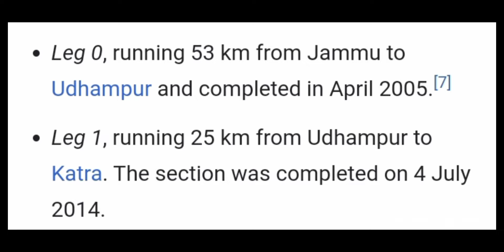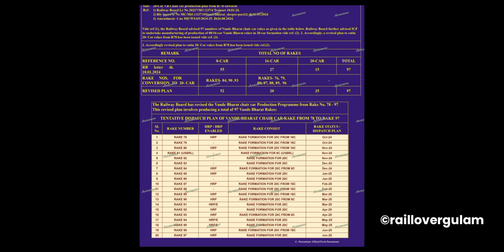USBRL PROJECT UPDATE- Katra to Srinagar 20 Coach train Run How🤔It'll Cause Accident?🔥 T1 TUNNEL/T33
tunnel t1 usbrl update,
tunnel t1 usbrl,
tunnel t1 update,
t1 tunnel usbrl update,
usbrl project tunnel t1,
usbrl tunnel t1,
usbrl tunnel t1 update,
usbrl t1 tunnel update,
usbrl t1 tunnel,

jammu tawi vande bharat express,
delhi to kashmir vande bharat express,
chenab bridge,
katra banihal rail link update,
katra banihal rail project update,
jammu srinagar vande bharat express,
delhi to srinagar by train vande bharat, express
dugga railway station,
sawalkote railway station,
usbrl project update,
usbrl tunnel t1,
usbrl trial,
usbrl crs,
usbrl vande bharat,
reasi railway station update,
jammu to srinagar,
usbrl project,
anji khad bridge,